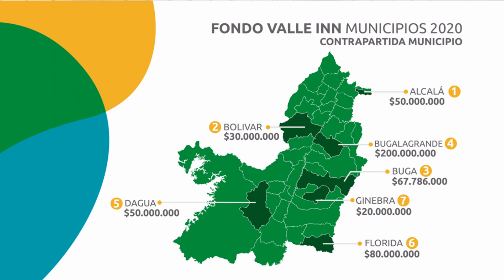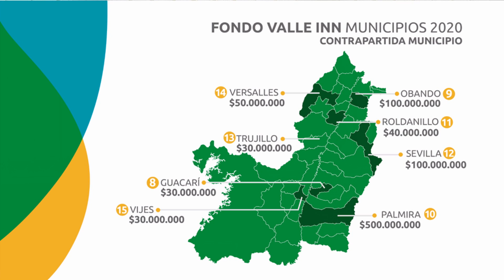Conectados con el Valle diciembre 1 2020 Dia En vivo